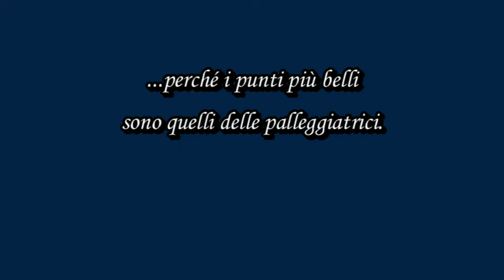Rassegna secondi tocchi 2014 15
I punti più belli sono quelli delle palleggiatrici.